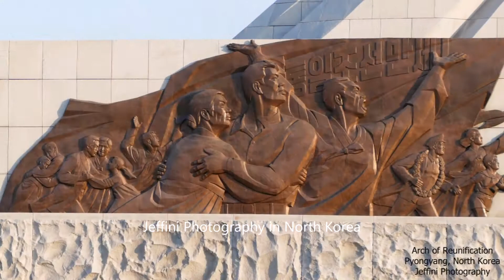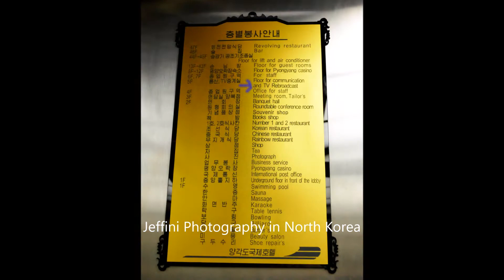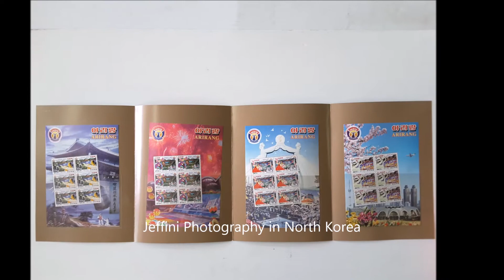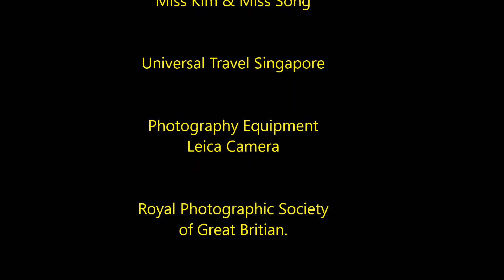North Korea "Stepping on Pyongyang" by Jeffini Photography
Jeffini Photography in DPRK North Korea.
Tomorrow, I, alone will be stepping on to the land of DPRK North Korea, to see the World's most Isolated Civilization, what lifes inside the hermit kingdom.
Alone with 2 North Korean guides, leading me to witness the truth of their lifestyle and take higher risk to go as a Photographer. will took realistic photos and videos of DPRK North Korea.
After 2 months of delay in Visa Application, the Visa approve on 6th Dec 2016 and I will fly there on 9th Dec 2016.

For this North Korea trip, I have plan almost a year ago, getting information and done a lot of finding before decided to accept this trip. The North Korean Embassy had delay my Visa for 2 months, suppose to fly on 28th Oct and until it approve on 6th Dec 2016. I fly on 9th Dec in a rush way and happily I met 2 good North Korean Guides. They are friendly and and they will try to do whatever you request. Is a memorial exciting trip and alot of places are not favor for photography especially street with Soldier, Police women and Construction workers. But I Illegally still clicking my camera that make worries to the guides. The guides always shout for no photo, in front got soldiers, in my mind I find it adorable.
Happily got home with 45,000 photos and 157 videos.